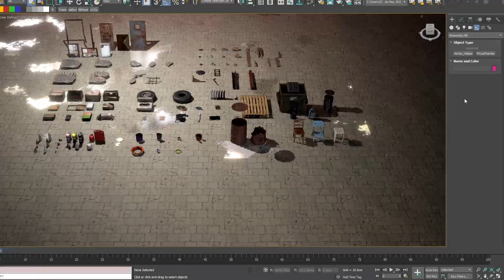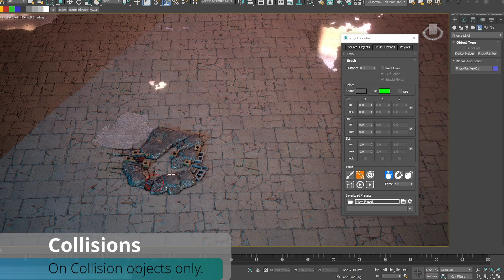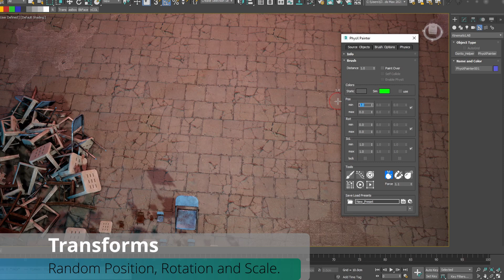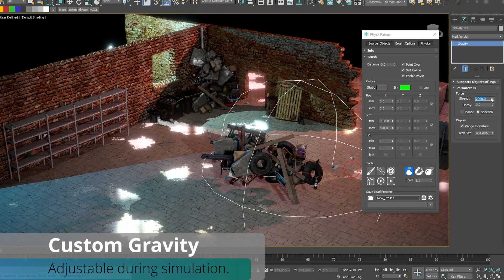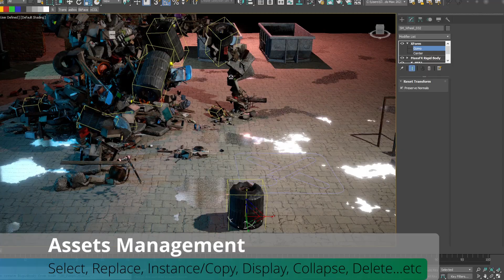PhysXpainter V2.0 huge update - 3dsmax plugin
What's NEW :

Performances :
- Better overall Performance.
- No more asset optimisation needed, your Assets will be optimized for simulation automalically and non destructively. You can also modify the optimisation from a custom modifier or from the Source Objects tab.

UI :
- Improved UI :
○ New Icons
○ Reset Default settings button
○ Current UI settings are stored in the Helper, so each time you reopen from this helper, The previous Brush settings are restored.
○ Access the UI with the brush active to modify parameters for your next brush stroke.

SOURCES :
- We have now a Colliders list.
- On Assets and Colliders list, new shortcuts for mass properties editing :
Ctrl + A : Select all
Ctrl + D : deselect ALL
Ctrl + i : Invert Selection
- New select from scene button, to highlight in the list the selected assets from scene.
- Modify the optimisation from here with the Vertex Count spinner.

BRUSHES :
- UNDO / REDO !!!
- The editable mesh limitation has been removed.
- Paint over multiple Collider/Ground meshes
- Data now stored on a PhysXPainter Helper.
- All in One Paint brush
○ Alt to Delete
○ Shift to paint only one asset
○ Ctrl to activate simulation on painted assets.
○ Ctrl + Shift to modify the Distance.
○ Options orient to Normal and Direction as checkbuttons in the UI.
○ You can now edit parameters in UI with the brush still active.
- Faster paint, even over a lot of meshes.
- Distance value now based on the assets volumes, it's now more adaptable to different scene units.
- 3 Forces: Gravity, Attract and Explode
○ Strength parameter to adjust the Attract and Explode Force.
○ The Attract force can be adjusted during simulation.
- Option to display the simulation state as wirecolor, or keep materials.
- Position and Rotation Axes homothetic locks.

- New Drop Brush :
○ Ctrl + Shift to change the radius
○ Shift to change the drop height
○ Ctrl to change the Number of assets created, with visual placement grid.
○ Left Click to create.

ASSETS MANAGEMENT :
○ Turn to Instance or Copy.
○ Display Low, you can choose to display the original mesh or the low res version used for simulation.
○ Big Speed improvements on the attach functions.

- Physics tab :
○ Controls on the ground collisions
○ Custom Gravity and Global Gravity Acceleration value - You can also adjust it during simulation